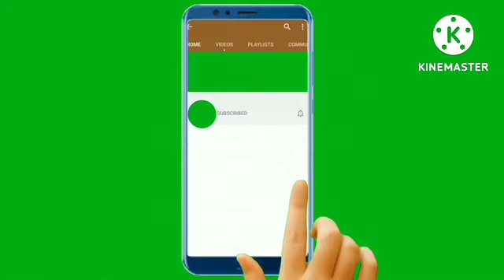ছোট ভৌতিক রহস‍্য গল্প- প্রতিহিংসা লেখক শ্রী নীহাররন্জন গুপ্ত।